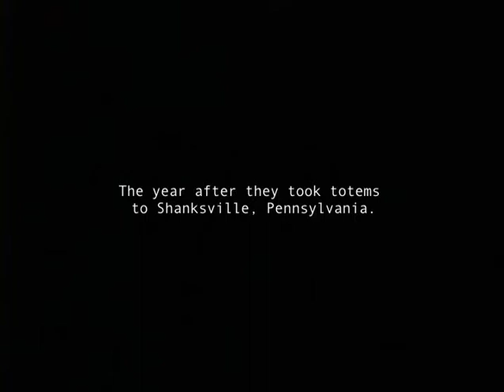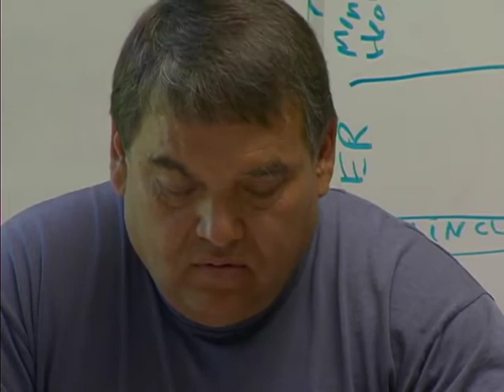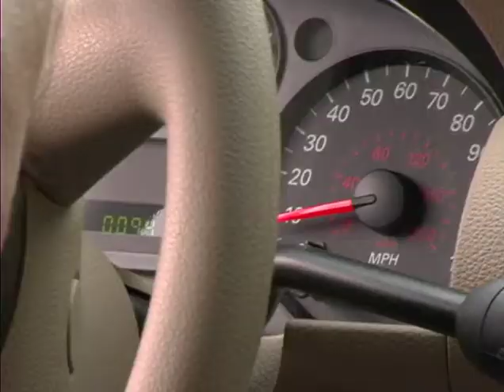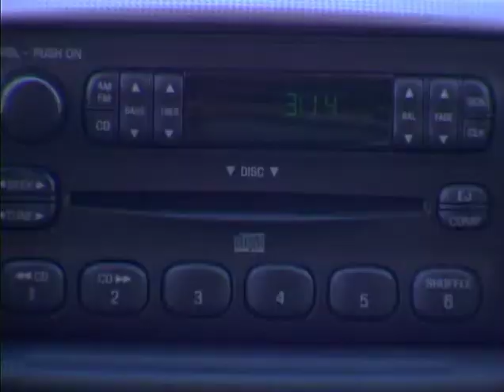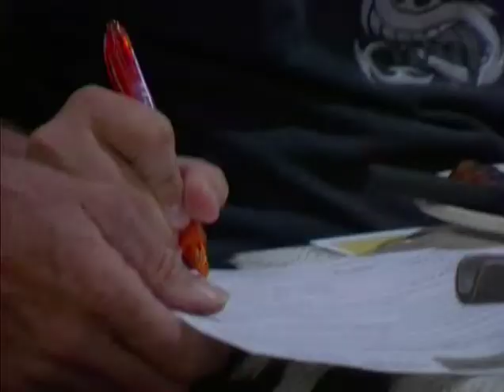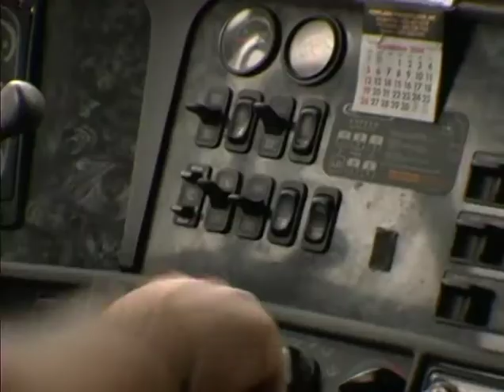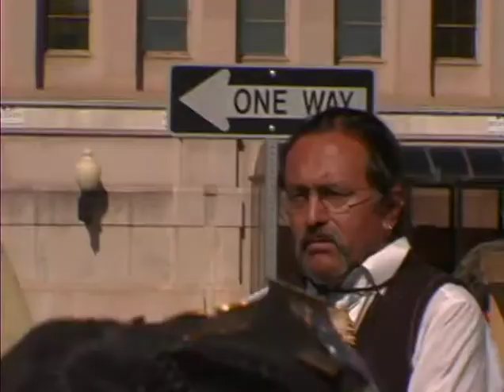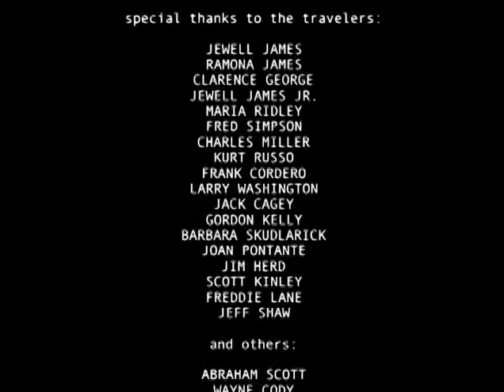The American Carver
As compelling as any fictional drama, “The American Carver” follows Jewell Praying Wolf James and 17 others from Washington State to the Pentagon, wrestling inner and outer demons in an attempt to carve and transport 20,000 lbs of a 9/11 memorial totem pole.

The film focuses on the anguished plight of a wounded artist, torn between fame and family, pluralism and cultural integrity, and ultimately anger and forgiveness. In cinema verite style through three acts the film captures Jewell James carving the totem poles, the journey to Washington D.C., and the final ceremony at the Pentagon.

The resulting portrait serves as a two-way mirror of Indigenous American survival, simultaneously humorous and heartbreaking, and honestly revealing what few performances could hope to match in its level of richly nuanced humanity.

In an attempt to document Indian Country in the post 9/11 era, “The American Carver” captures an artist wrestling with the death of his own children while trying to facilitate healing for a nation.

Produced/Directed/Photographed/Edited by: Hans Erchinger-Davis
Co-produced by Janel Erchinger-Davis